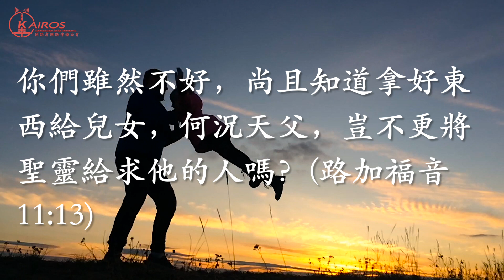【粵語】一縷陽光（父親節特輯） - 遮風擋雨